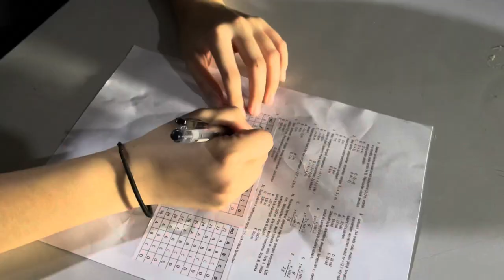Obitus Movie - Bloopers and Behind The Scenes